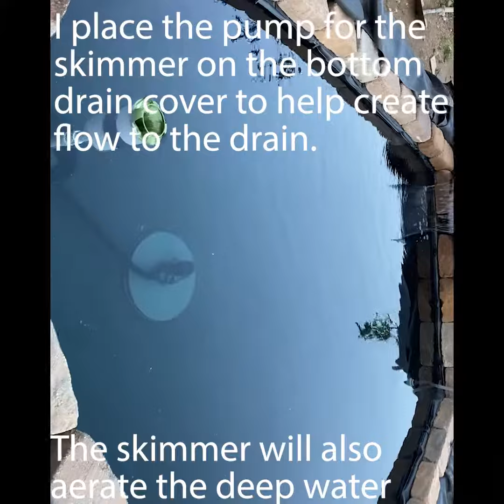Newly Built DIY Koi Pond with Pond Surface Skimmer and Bottom Drain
Started with a shovel and just kept digging. Soon, I had all sorts of ideas. I hope that you like my pond. I will be creating a video on how I built it that will include comments on what I wish I did and didn’t do while building it. I can also explain the filter more if viewers request more information. I love my Black Hole Skimmer. Works just like the surface skimmers that we have in our aquariums.